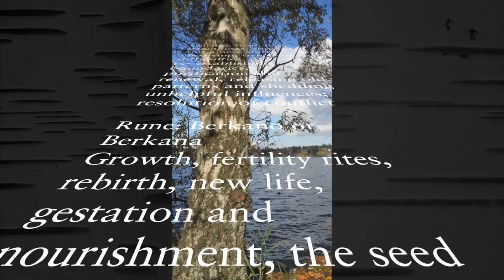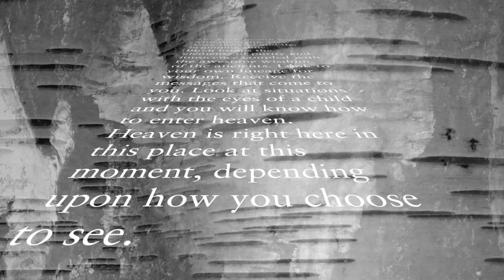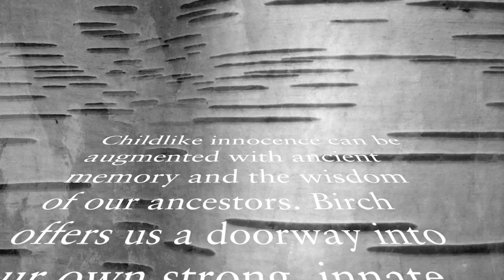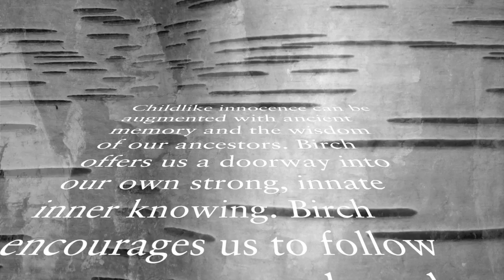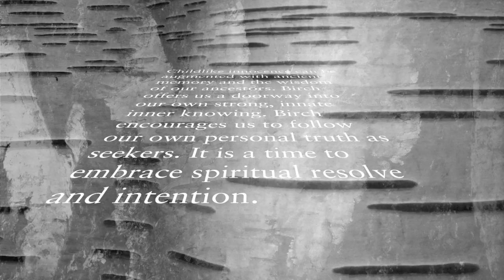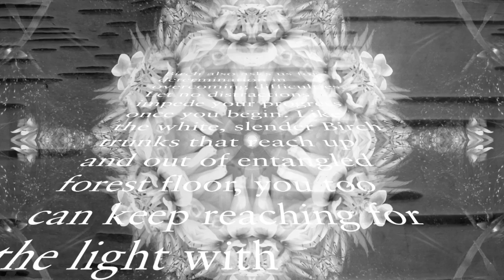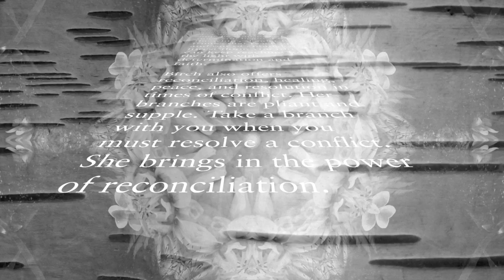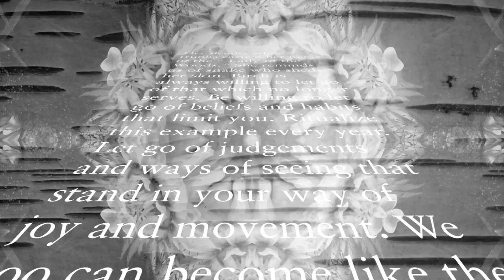The monthly portal tree - Birch (November 1 - 28) 432 Hz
The language and music of plants. 432 Hz.
Gaia Voce filmed and recorded actual Birch through a device.
No editing was done on the data except for slowing tempo.
The music score (PDF) is available for sale.

Special thanks to:
Diane Lynn Hix
Sharlyn Hidalgo